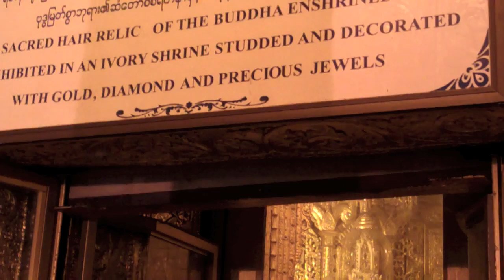7 Botataung Pagoda Yangon, Myanmar (Burma)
We Said Go Travel September 29, 2012.  By taxi, we arrived at "Buddha's First Sacred Relic Pagoda, Botataung, Yangon"
This site was the original home of Buddah's first sacred hair relic. The Buddha gave eight strands of his sacred hair to two brothers Tapussa and Bhalika who brought them to Okkla later called Dagon and now Yangon. (from site brochure)

On November 8, 1943, the RAF bombed Yangon's wharves and the pagoda was badly damaged. From 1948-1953, a new pagoda was built with the original design with an internal cavity, which we visited. There were major renovations completed in 1990. According to the brochure, "Botataung Pagoda is the First Pagoda to be build in the world with the very first sacred hair relic of (Siddhartha Gotama) Buddha.

The pagoda is gilded with gold which is common in Myanmar. I liked walking inside the temple. Foreigners pay $3usd or 3000 kyat which is a bad exchange. For this reason, it was suggested to us to bring American dollars in small denominations to pay entrance fees. Most sites will give change so having ten or twenty dollar bills is fine you do not need so many ones.

We also saw the Nan Oo Royal Palace Bronze Image of Buddha which was taken by the British in 1886 with 300 other Buddha images while the British had annexed Burma. In 1948, the Myanmar government asked the British to return all the Royal possessions that had been taken from the Mandalay Palace after the Third Anglo Myanmar War. The image was returned on June 17, 1951 by the Staffordshire. The image is currently in a glass paneled shrine where it was installed on May 16, 1981. (from the site brochure and Yoma Press).

This movie is from our 28 days in Myanmar (Burma) from September 28, 2012 to October 26, 2012 and our year TRIP in South East Asia, see all the videos from our trip